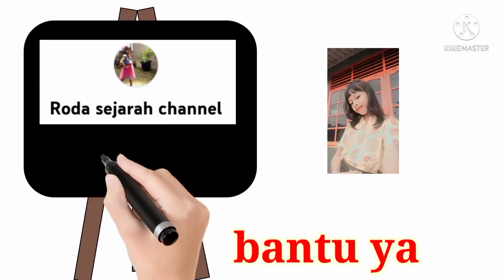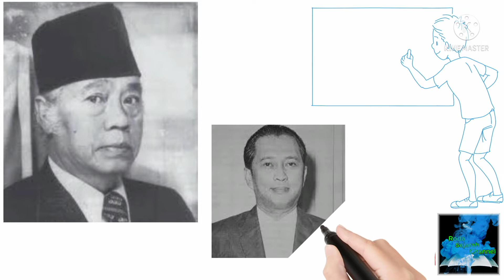sejarah | ir.soekarno presiden seumur hidup..! simak biar paham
roda sejarah channel mengulas tentang sejarah | ir.soekarno presiden seumur hidup.! simak biar paham.
kala itu PKI mendapatkan suara yang cukup banyak karna bisa mengalahkan 4 partai.
membuat era 45 dan militer khawatir dengan PKI yang semakin gencar melakukan paham komunis.